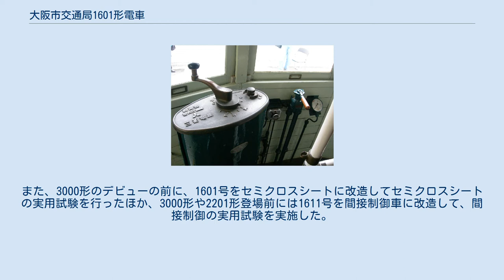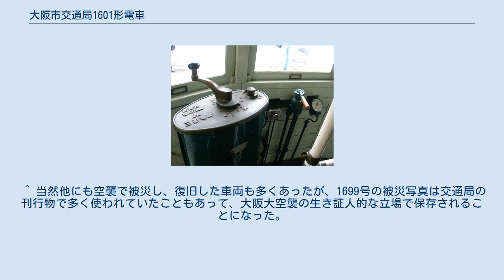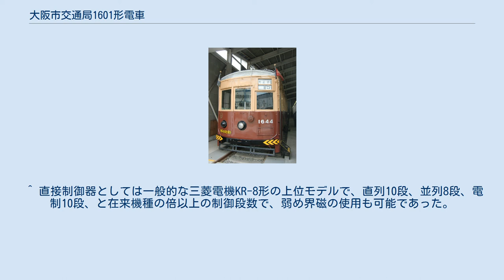大阪市交通局1601形電車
1601形1644（静態保存車） 大阪市交通局1601形電車（おおさかしこうつうきょく1601がたでんしゃ）は、大阪市交通局（大阪市電）が保有していた路面電車車両である。
大阪市電初の鋼製車両であるとともに、戦前の大阪市電を代表する形式のひとつである。
 1644の車内 1644の運転台 KS-46L台車 1928年、大阪市電初の半鋼製車両として藤永田造船所で75両、梅鉢鉄工場で25両の総計100両が製造された。
AEG製50馬力級主電動機を2基搭載し、制御器は弱め界磁付の日立製作所製CF-65で、「大阪市電形台車」と呼ばれる、ウィングバネ構造の軸箱支持機構と、リンク式の揺れ枕釣りで支えられるコイルバネによる枕バネ部を組み合わせた、当時としては先進的な、そして現在の台車と見比べてもそれほど遜色のない乗り心地の良い優れた設計の住友金属工業製鋳鋼製台車KS-46Lを採用したのが最大の特徴であった。
窓配置は、その前に登場した1501形と同じD6D6Dの一段下降窓となっているほか、前面窓も同じく3枚窓で、正面右側窓上に行先方向幕を、その下に系統幕（右側）及び表示用の小窓（左側、所属車庫の頭文字を表示したこともある）を設けているところも同じである。
ただし、ベンチレーターは1501形のガーランド式ベンチレーターとは異なる独特の回転式ベンチレーターで、走行時の換気に留意した設計となっていた。
この他、一部の車両には前面（運転台窓上及び左右窓下）にルーバーを取り付けて換気能力の向上を図っていた。
 本形式の車内は扉付近の床面に緩やかな傾斜を付けた、現在の低床車の先駆けとなる構造を採用してもおり、その点でも先進的であった。
この他にも、車内のシートエンドパイプやスタンションポールに白い琺瑯びきのパイプを採用し、見た目の美しさだけでなく、乗客の視認性の向上を図っていた。
 1601形は製造後天王寺・今里の両車庫に配属され、南北線（四ツ橋筋）、堺筋線、上本町線、九条高津線などの大阪市電を代表する幹線で運行を開始した。
柔らかいばねの大阪市電形台車のおかげで乗り心地がよく、吊掛駆動ながらも他形式に比べると静かな1601形は市民の評判もよかった。
また、重量感のある半鋼製車体は威風堂々たる雰囲気を漂わせており、先輩格の1081形や1501形を差し置いて、一躍戦前の大阪市電の主役に躍り出た。
 1601形の登場後、大阪市電では併走するバスへの対抗上、「水雷型電車」（前後のすそを絞った形が、当時海軍が所有していた水雷艇に似ていた）と呼ばれた801形や流線型の901形、901形をリファインした旧2001形・旧2011形などの中型車を次々と登場させるが、代表車としての主役の座は揺らぐことはなかった。
また、地下鉄御堂筋線の開業前には、地下鉄車両向けの試験塗色を塗られた車両もあった。
 戦時中の1943年には、先に改造されていた1501形同様、一段下降窓を二段上昇窓に改造することも検討され、図面も完成していたが、実現しなかった。
 太平洋戦争の大阪大空襲では、1601形が所属していた天王寺車庫が被災（所属127両中114両が焼失）するなどして、半数以上の56両が被災し、このうち本町で被災して後に復旧された1699号以外の55両は廃車となった。
この際、修復可能な「大阪市電形台車」は1951年に登場した2001形の全車（40両）に流用されるなどして極力再利用された。
 残存の44両と復旧された1699号の合計45両は、1949年に欠番を整理の上で1601~1645へ改番され、全車今里車庫に集結した。
また、3000形のデビューの前に、1601号をセミクロスシートに改造してセミクロスシートの実用試験を行ったほか、3000形や2201形登場前には1611号を間接制御車に改造して、間接制御の実用試験を実施した。
これらの車両は試験終了後、復元されている。
この他にも、大阪市電形台車にオイルダンパを取り付け、軸受をコロ軸受に改造した試作台車の装着を実施した車両が存在した。
 1957年に、他の大型車同様3つある客用扉の内の1つを埋めて前後非対称の2扉車へ改造された。
その後、1958年から1961年にかけて外板の張替え工事を実施したほか、1962年以降はモーターをSS-60（定格出力45kW≒60馬力）に換装して出力強化を図った。
また、1960年に鶴町車庫が開設した際、1601形の半数近い20両が鶴町...